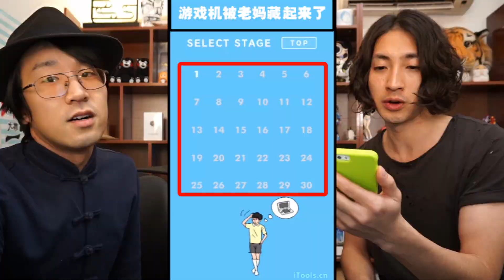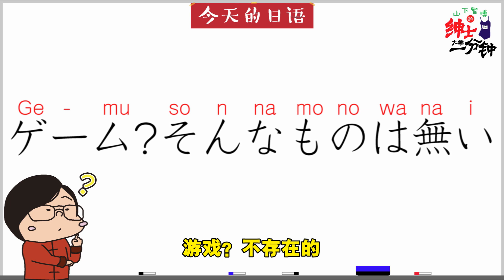【山公实况】笑死！挑战坑了千万日本小学生的游戏！『游戏机被老妈藏起来了』